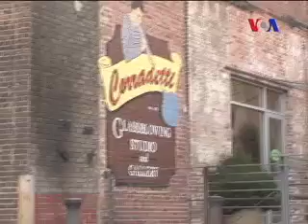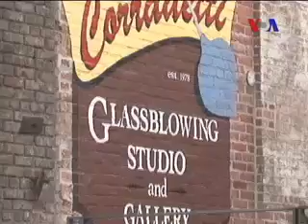Khabron Se Aage 3.14.12 Part 1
کستان اوراس کے گردو نواح میں وائس آف امریکہ کا ٹیلی ویژن پروگرام'خبروں سے آگے' پسندیدگی سے دیکھا جا رہا ہے۔

جدید دور کے تقاضوں سے ہم آہنگ'خبروں سے آگے' ہفتے اور اتوار کےسوا ہر روز شام ساڑھے چھ بجے ایکسپریس نیوز ٹیلی ویژن پر دل چسپ اور منفرد انداز میں معاشرتی اور سماجی موضوعات پر مبنی رپورٹیں، انٹرویو اور تبصرے دکھاتا ہے۔

علاوہ ازیں ہمارے پروڈیوسروں کی ٹیم حالاتِ حاضرہ، فن و ثقافت، تفریح اور دوسرے موضوعات کا بھی احاطہ کرتی ہے۔ ہمارے پیش کاروں میں سے بیشتر کا تعلق پاکستان سے ہے جو اپنے ساتھ نیا زاویہ نگاہ اور اندازِِ فکر لے کر آئے ہیں۔